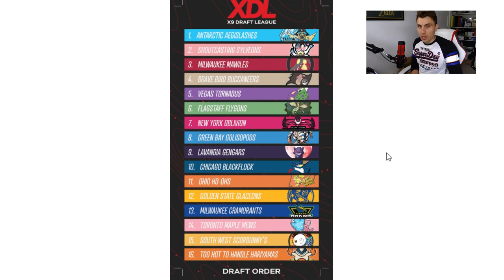X9 DRAFT LEAGUE INTRO - SOUTHWEST SCORBUNNYS + WEEK 1 TEAM BUILDING ANALYSIS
Hello Friends, welcome to the first episode of this brand new X9 Draft League series on the channel. In this episode I will introduce to my team the Southwest Scorbunnys as well as the other teams in the league and we'll finish off with my week 1 prep for my match vs PokéAlex and the Too Hot to Handle Hariyama's.